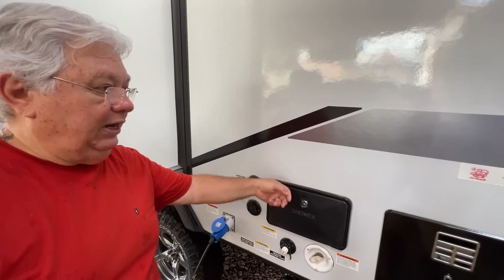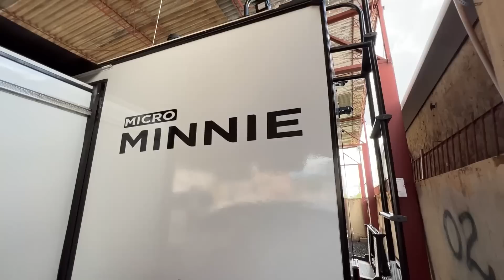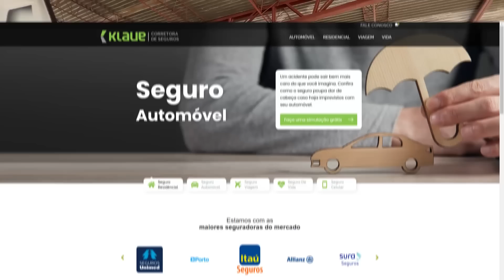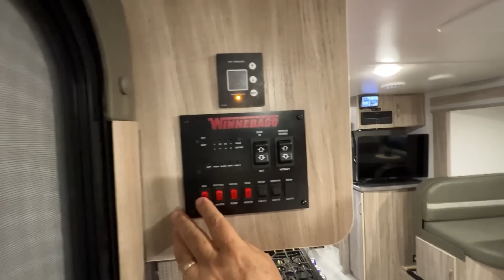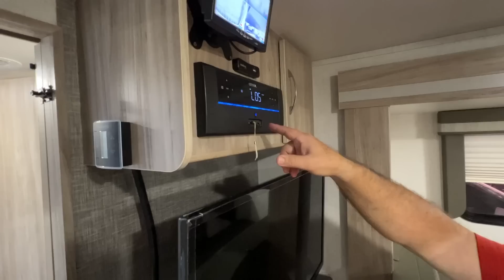UM TRAILER AMERICANO SLIDER COM DUPLO RODADO PARA VIAJAR O BRASIL!